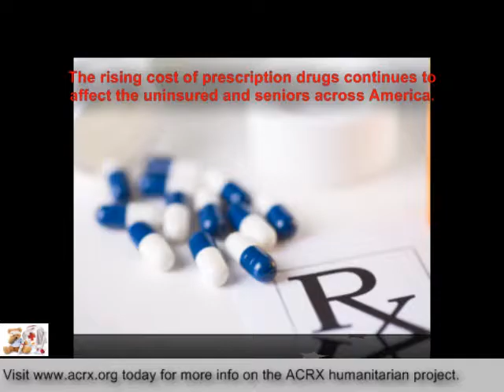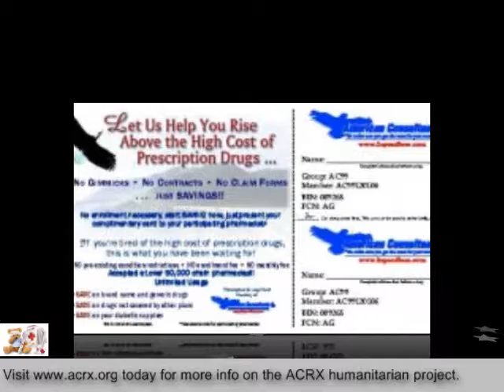Prescription Cards Donated to New Concepts For Living by Charles Myrick Of American Consultants RX